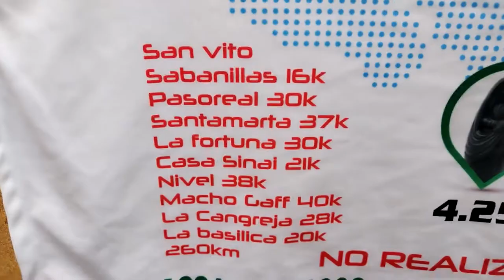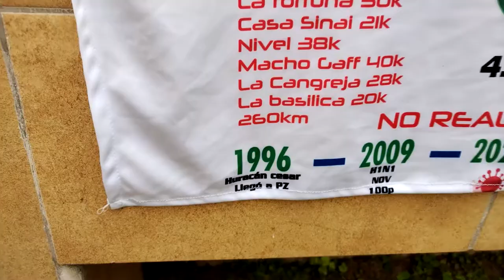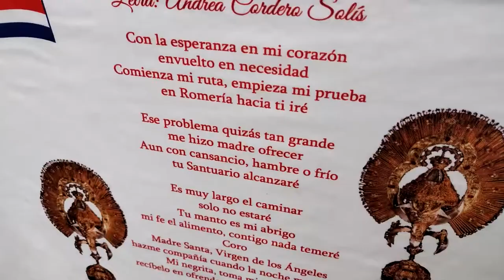Pañoleta de peregrino muestra todos los detalles de la romería de Coto Brus